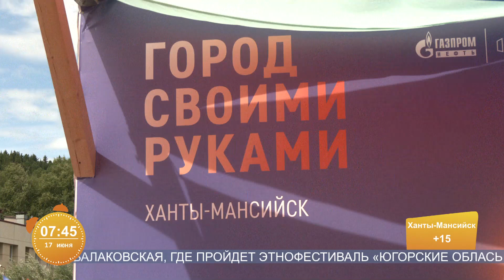В Ханты-Мансийске вновь пройдёт «Пикник ХМ»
В студии Валентина Киселева, организатор фестиваля «Пикник ХМ».